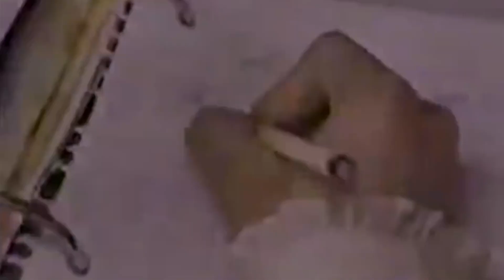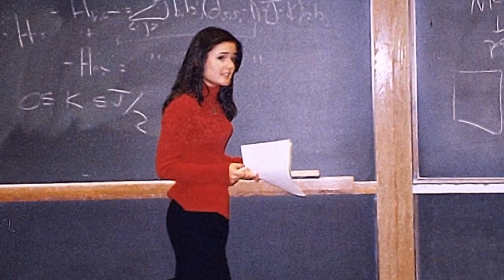Danica McKellar Explains Why She Stopped Acting to Be a Mathematician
In a recent interview for ET, Danica McKeller sat down with her 11 year old son Draco. Where he was the interviewer and asked his mom some hard-hitting questions about her career choices.

Draco asked questions regarding her years as an actress. To which Danica replied it was tough juggling work as an actress and a student as she was struggling to finish her homework. For the folks at home that might not know Danica was a child actress. Best known for her roles on The Wonder Years and The West Wing. She started acting classes at age 8 and became a pro by the age of 12.  She’s currently a New York Times best selling author and has written 11 children’s books about math.

Getting back to her interview with Draco:
Draco asked how she would feel if he decided to pursue a career in acting? To which Danica showed support and said that he could pursue whatever he wanted to. She trusted him with his choices. She also offered him guidance and acting classes.
Although she wouldn’t push Draco in that direction if he didn’t want to.

Danica has publicly said that math has saved her life. It keeps her sharp and it challenges her brain. She has had multiple talk show appearances where she promotes her books and young women to understand math. And end the stigma around it.

Danica is also an internationally recognized mathematician and advocate for math education. She’s a graduate of UCLA with a degree in Mathematics, Danica has been honored in Britain’s esteemed Journal of Physics and The New York Times for her work in mathematics, most notably for her role as co-author of a groundbreaking mathematical physics theorem, which bears her name: The Chayes-McKellar-Winn Theorem.

In her interview with her son, Draco asked her “why and when did you decide to take a break from acting” to which she replied…

"I went to UCLA, but when I got to school, everywhere I went, people all over campus would shout across campus, you know, 'Hey Winnie!' or 'Hey, loved you on 'The Wonder Years!'" McKellar said of her character on the show, Winnie Cooper. "I couldn't get away from it. So I needed to find out how I was valuable outside of Winnie Cooper, and math was challenging and I did well at it. And I love this feeling that my value, the important stuff, had nothing to do with how I looked or television."

Danica wanted to feel valued and not for her character in the wonder years or the way that she looked and math provided her that opportunity. She was good at it and it didn’t matter how she looked while doing it.

She does not do a lot of on screen roles but she does a lot of voice work for animated films.

McKellar married composer Michael  Verta on March 22, 2009, in La Jolla, California; the couple had dated since 2001. They had their first child, Draco, in 2010. McKellar has homeschooled Draco his entire life, and many of her math books’ themes are inspired by at-home instruction.

Her son’s name, which is the Latin word for dragon as well as a constellation, was her husband’s idea. Draco is 12 years old right now and loves math and spending time with his mama.

Danica has made it a priority to find time in her busy acting schedule to promote math education, often appearing around the country as a speaker at national mathematics conferences. I have made it my priority to bring you the best and most entertaining news of out time. Drop in your comments. Let’s hear it! Till next time.